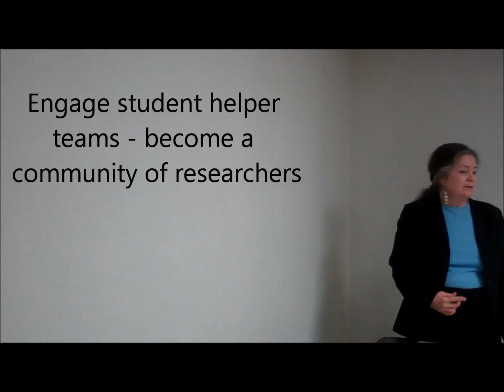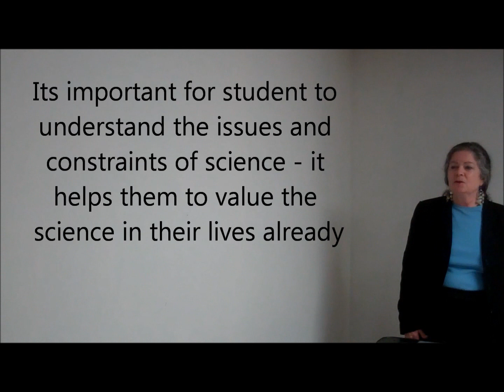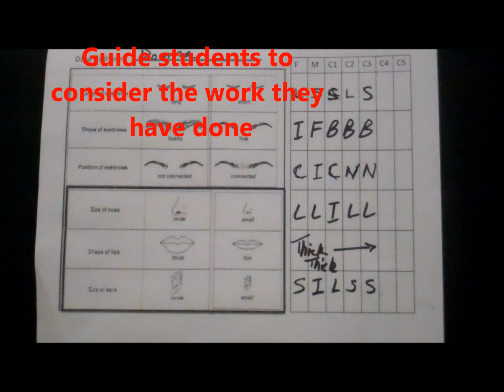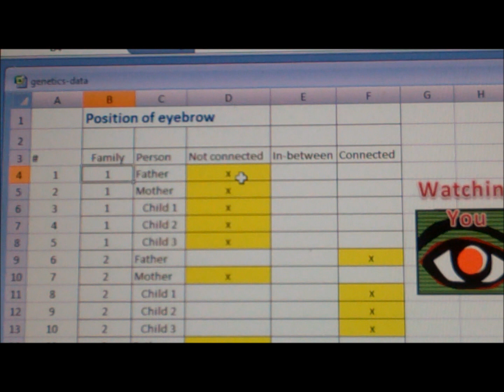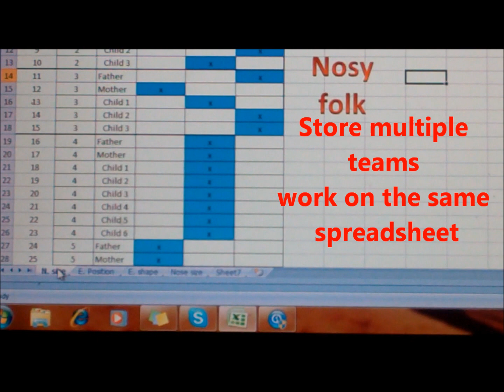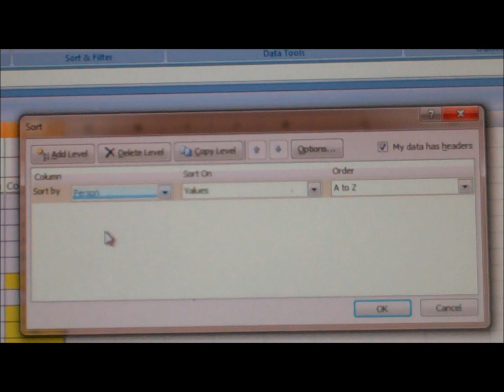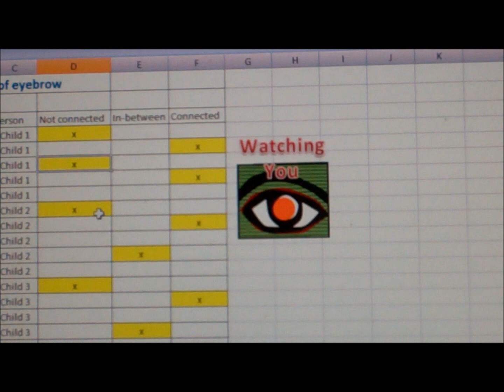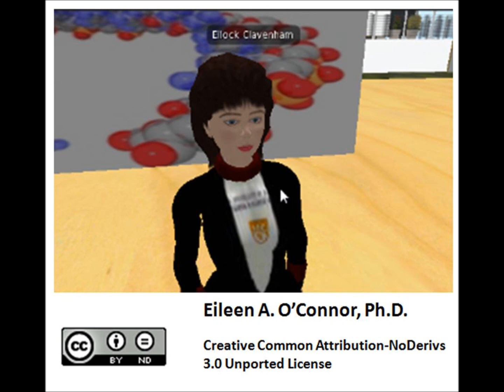Unit introduction - genetics w/ a data-driven inquiry approach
Shows a way you might launch a unit on genetics by having students gather data on families in their neighborhood.   Emphasizes putting students in control of the data gathering design, having students store data on the computer and then use the spreadsheet to help them later interpret the data, and encouraging students to look for patterns in data and then generating hypotheses from the patterns.   Illustrates ways to work with technology in science classes even if the teacher is limited to one computer for the whole class.  Considers how data can be aggregated over time by a teacher to create authentic data-driven studies.